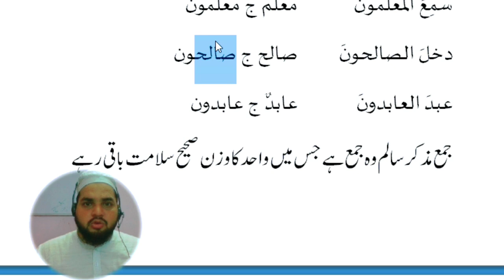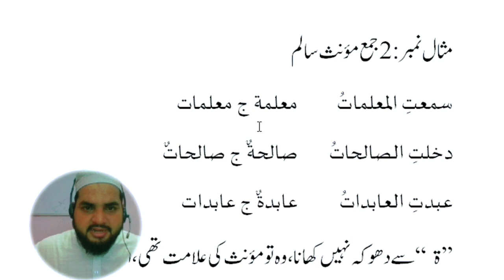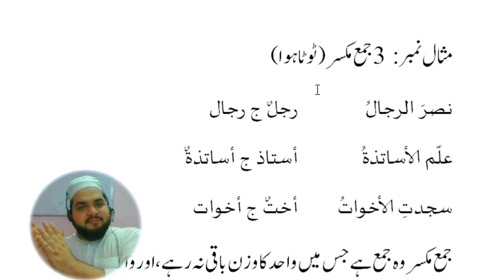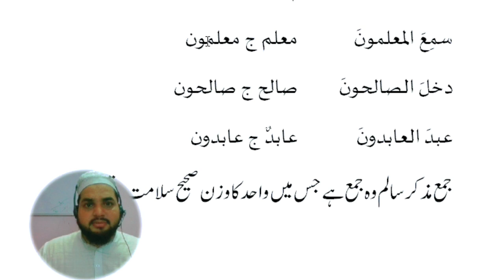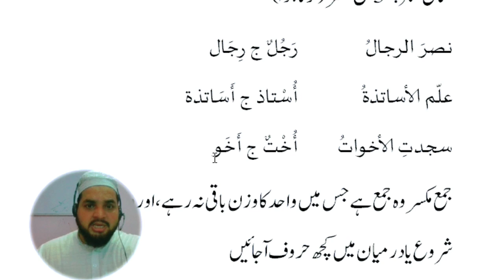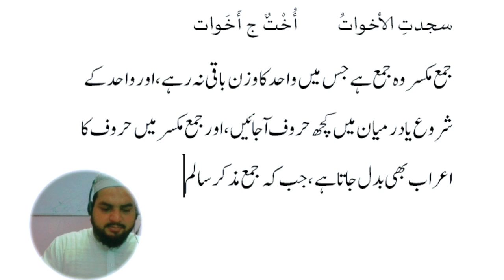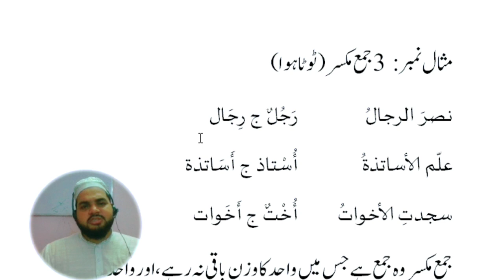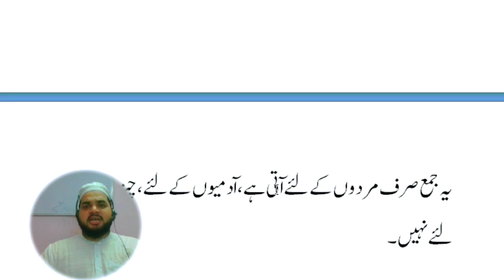Lesson 87, Arabic Grammar جمع کا بیان، جمع کی قسمیں ، جمع مکسر کسے کہتے ہیں، اویس خان ندوی